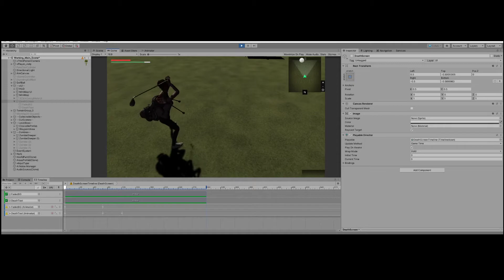How to use Events to Play a Timeline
Using Invectors On Dead event to play a death screen via Unity's Timeline. Easy and fast way to add some polish.